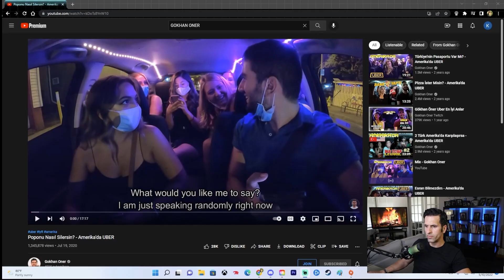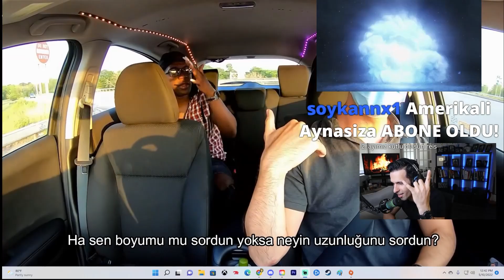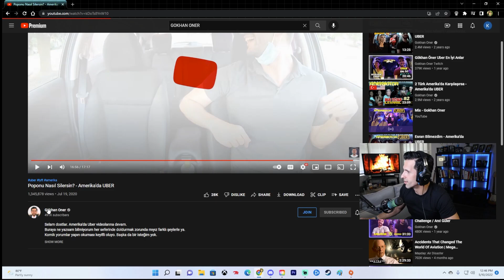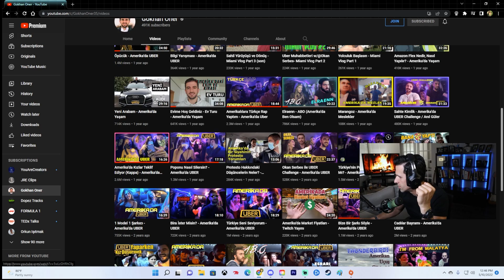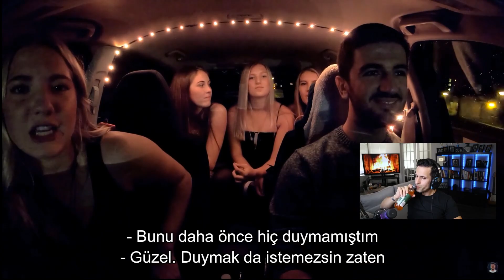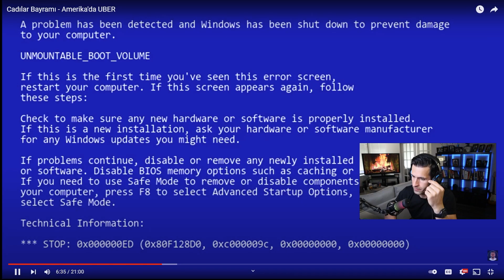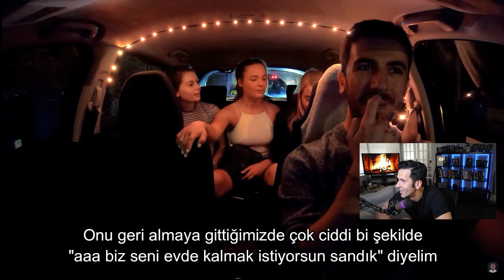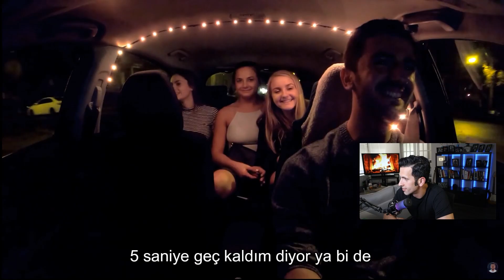AMERİKALI AYNASIZ - GÖKHAN ÖNER UBER VİDEOLARI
Full yayinlari Twitch kanalima gidip izliyebilirsiniz. Yayinlar Her PAZAR, SALI, ve PERSEMBE Turkiye saati ile aksam 20:00'de! :)